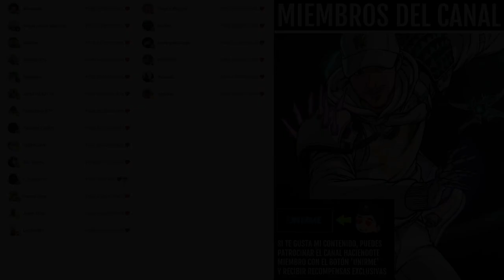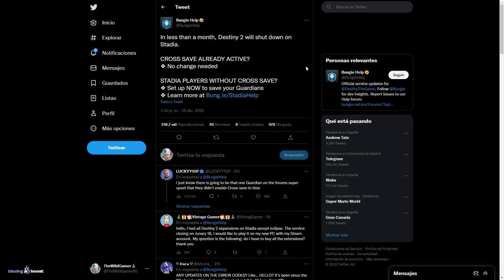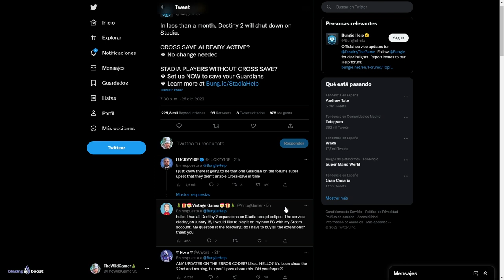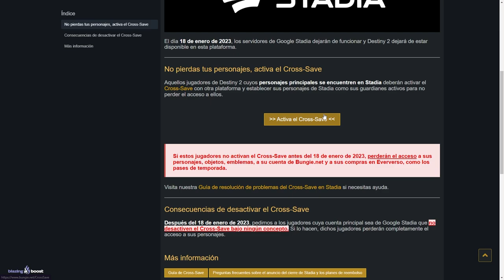PODEIS PERDERLO TODO en MENOS DE 1 MES! | Destiny 2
0:00 Intro
0:42 IMPORTANTE AVISO para TODOS LOS JUEGADORES de STADIA
4:17 Outro

TU o TUS AMIGOS podeis PERDERLO TODO en MENOS DE 1 MES! (Stadia) | Destiny 2
► ¡Sígueme!
• Accesorios Gaming 10% dto. Código wildgamer

💠MI PC:
• CPU: AMD Ryzen 7 5800X 3.8 GHz 8-Core Processor
• GPU/ Gráfica: Gigabyte GeForce RTX 3060 12 GB
• PLACA BASE: Asus ROG STRIX B550-F GAMING (WI-FI) ATX AM4
• CPU Cooler: Corsair H100i RGB PLATINUM 75 CFM
• Memoria RAM: Corsair Vengeance RGB Pro 32 GB DDR4-3200 CL16
• ALMACENAMIENTO: Samsung 970 Evo Plus 1 TB M.2-2280 NVME
• TORRE: Corsair iCUE 465X RGB ATX
• FUENTE: Corsair 850 W